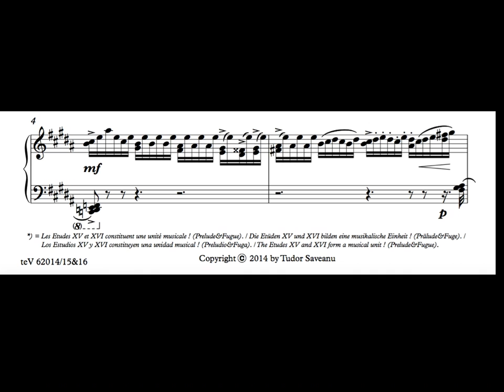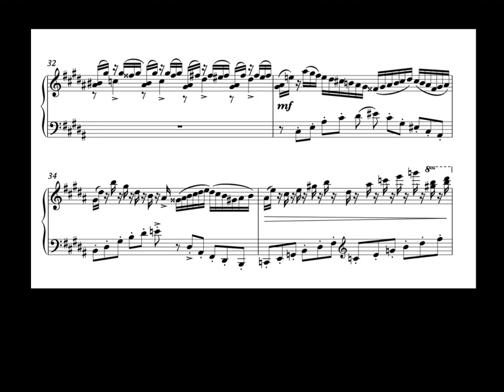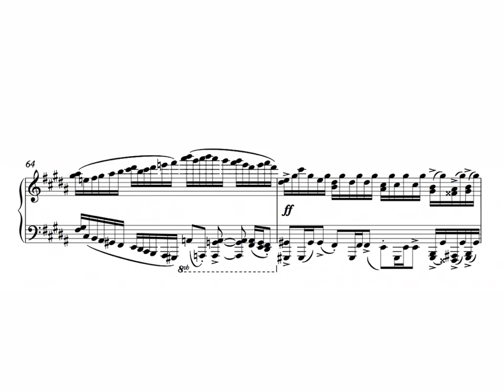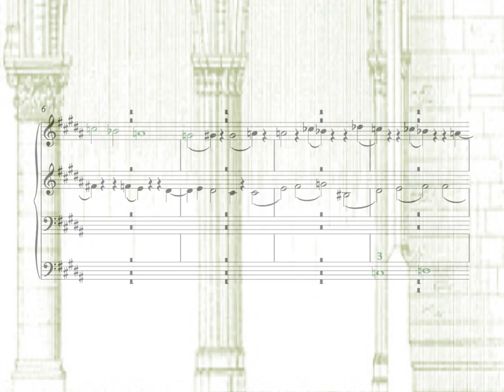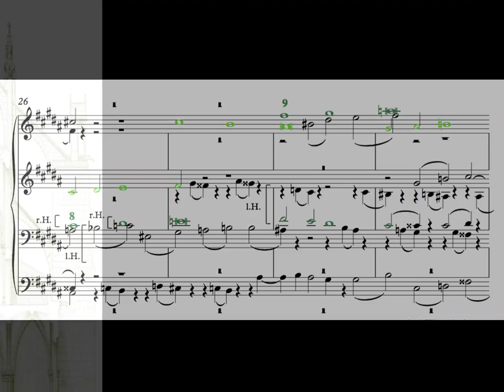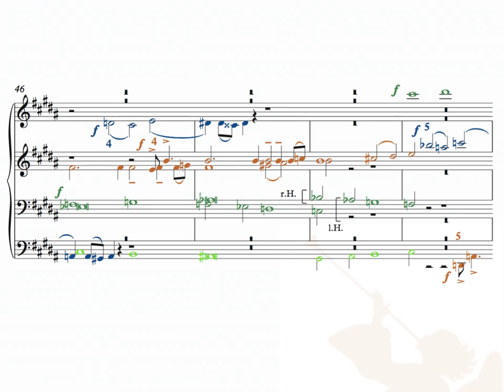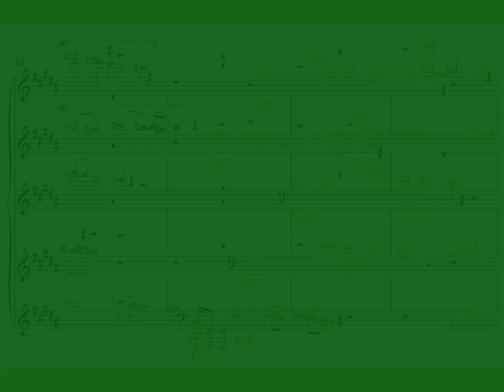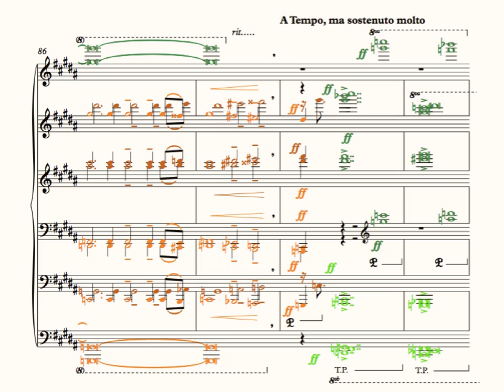TUDOR SAVEANU: ETUDES XV & XVI - PRÉLUDE ET FUGUE - ( from " 24 Etudes Terribles " ) , for Piano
ETUDE XV: " Prélude pour la propreté / Prälude für die Sauberkeit / Preludio para la limpieza / Prelude for the cleanness "
ETUDE XVI: " Fugue à 10 voix / 10-stimmige Fuge / Fuga a 10 voces / 10-voice Fugue " (Hommage à Johann Sebastian Bach)
©️2017 by WinklerVideoProductions